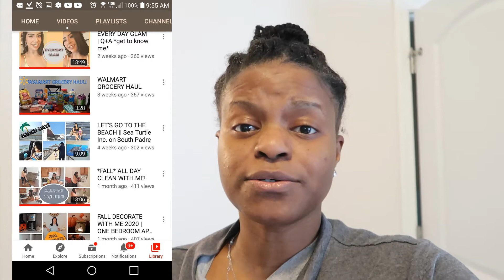STAY AT HOME MOM OF 2 | DAY IN THE LIFE MOM VLOG COLLAB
Hey Y'all Hey! Today's video is a stay at home mom day in the life collab with Laura Valverde! She is also a stay at home mom and we are going to share our day with you all. I try to get some birthday prep done for Sugarfoot among other things. After you have watched my stay at home mom vlog, please head over to Laura Valverde's channel to watch her day. Links will be below.

LOGAN'S STUFF!!
Skip Hop Play Mat
Graco Pack n Play Bassinet/Changer (similar)
Fisher Price Sit me Up seat
Nested Bean Sleep Sack
Nanobebe Breastfed Baby Bottle
My Brestfriend Pillow
Graco Swing (similar)

Amazon Big Pre-School Book

Baby #2 PREGNANCY DETAILS
MY PRENATAL PILL: Zahler Mighty Mini
MY PREGNANCY APP: Ovia Pregnancy App
Thank you in advance for clicking on this video and chillaxin' with us.

**These videos are not created for anyone under the age of 13**

Hey new boo thang! I am so excited that you found my channel. My name is Denise and I am a stay at home mom to two beautiful kids. I have a son (Lucas) and a new daughter (Logan), lets not forget about the man of the house (Luke aka Sugarfoot). On my channel you will find motherhood content, cleaning motivation, some diys, and home decor.

Denise (DNICEANDFAM)
Longs, SC 29568

Any products used in my videos, whether purchased or gifted to me, will be accompanied with an honest opinion. That opinion, may be positive or negative, but it will be my own. Please know that these opinions are personal and experiences may vary.